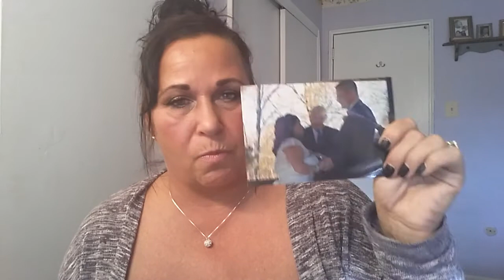My Decision to have Lip Injections/ Plus 2 procedures I've already ready had done.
Ill be discussing with you my decision to have lips injections, why i have chosen to do it and when. ill also be discussing the tummy tuck i have had done and my breast  reduction and lift. I hope some of the information i give you will help if you are thinking about have any work done. Im sending you light and love be blessed and have a great day!!! Xxoo! I will check in tomorrow after my appointment.